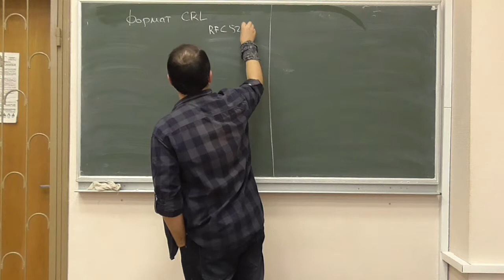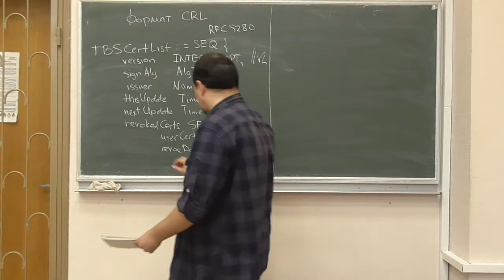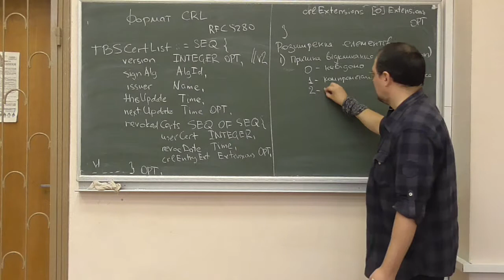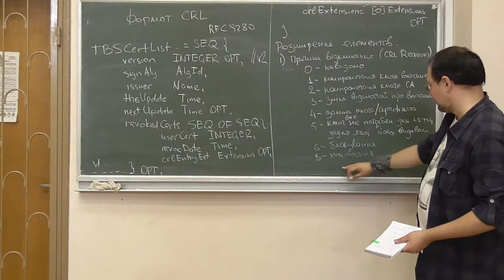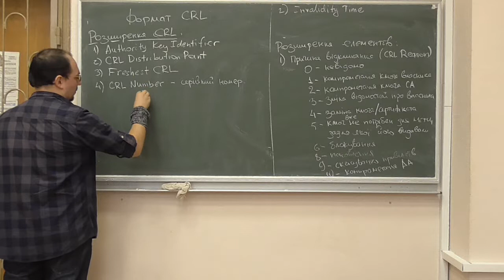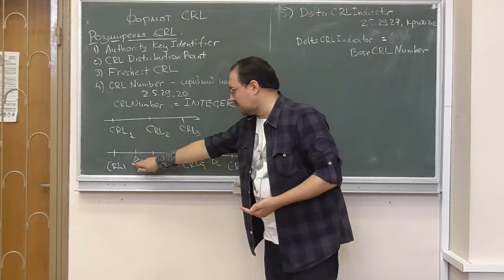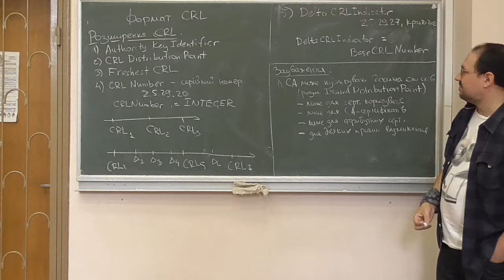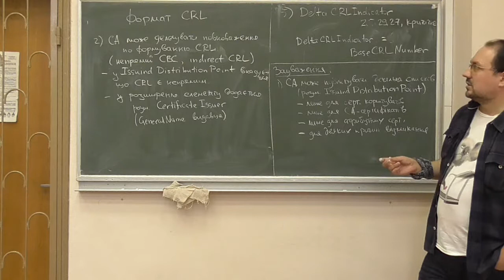Інфраструктури відкритих ключів, лекція 08-2: формат списків відкликаних сертифікатів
Розглянуто такі питання:
-- формат списків відкликаних сертифікатів (CRL);
-- розподілені списки, непрямі списки.